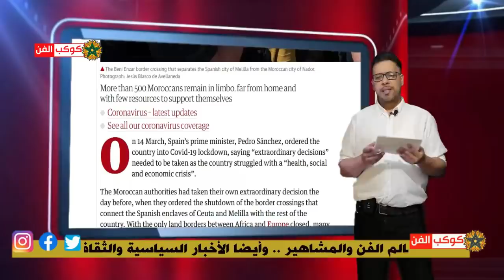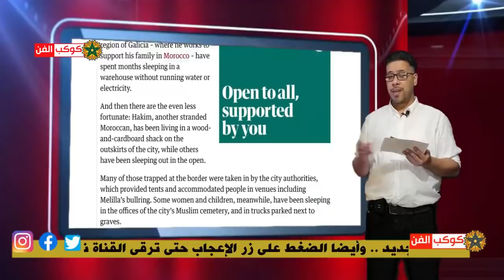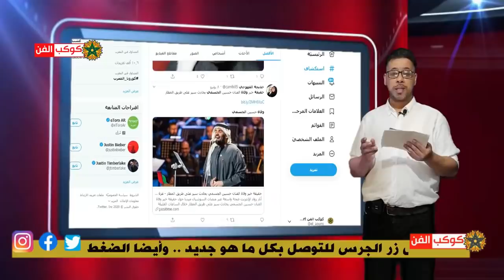رسميا تمديد الحجر لهذا التاريخ/معانـ ـاة المغاربة العالقين في الخارج/رجاء بلمير تعيش قصة حـ ـب